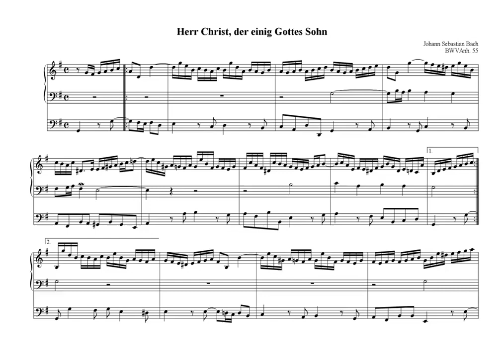Bach Herr Christ, der einge Gottessohn, BWV Anh 55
Form:   Piece
Key:   G Major
Instrument:   Organ
Period:   Baroque